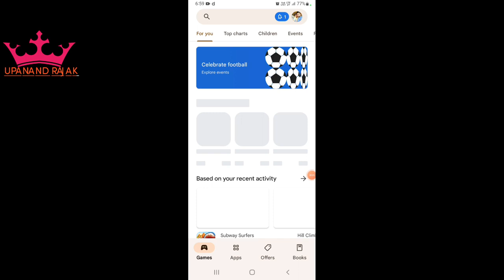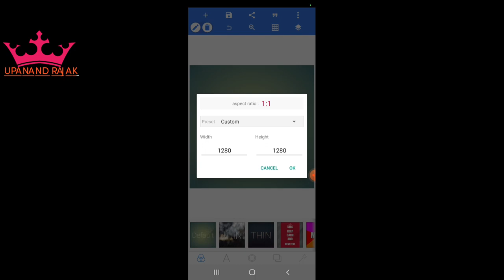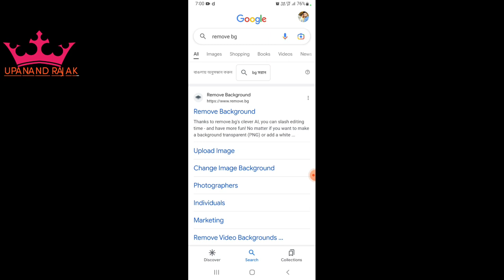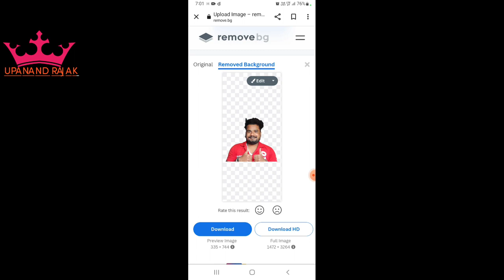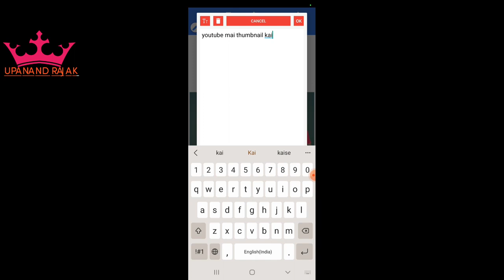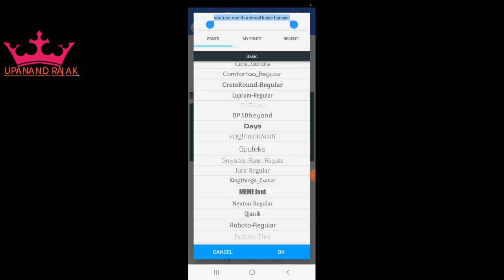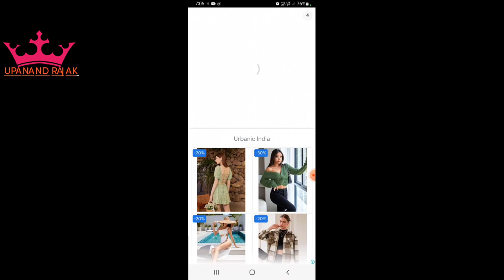Youtube video mai thumbnail kaise banaye।। How to make thumbnail for youtube video।।